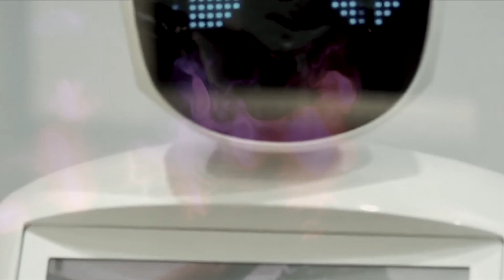Polly Scattergood- "Snowburden" Official Video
"Snowburden” Polly Scattergood's alternative take on a Christmas song, a twisted soundtrack to sit awkwardly beneath your mistletoe.  A combination of soundscapes, falling decorations, industrial noise, and hazy memories of Christmasses that drift in and out of view but finally come into focus on the things that really matter - friends, family, love, and human connection, all of which are things that feel very poignant this year.

For the “Snowburden" release, I wanted to make something handmade and personal.  It's been a tough year for so many and I wanted to make something that has been created with love and would make people smile. The “Snowburden" CD availavle on my website from the link above is totally handmade.  Every single CD has a handwritten tracklist on the back cover, which is also signed. I also made a “Snowburden" fanzine to accompany the CD, which has the lyrics written out, sketches, thoughts, a polaroid by my friend Tom, and an unreleased poem.

There are only 100 CDs and 50 fanzines.

Everyone who buys the CD will also get a Christmas card.  I was struggling with a "festive Christmas message" for the front of my hand-stamped card..." next year will be better" seemed like the right message of hope to put out into the world right now...which is also why I decided to put it on some t-shirts and a mug.

I hope it will bring a smile to people's faces

To hear Polly's full album "In This Moment" click this

Snowburden · Polly Scattergood

Snowburden

Producer: Polly Scattergood
Producer: Glenn Kerrigan
Music  Publisher: Schubert Music Publishing
Composer  Lyricist: Polly Scattergood
Composer  Lyricist: Glenn Kerrigan